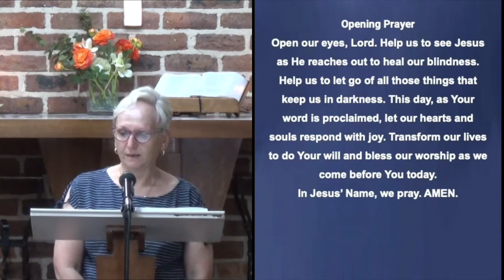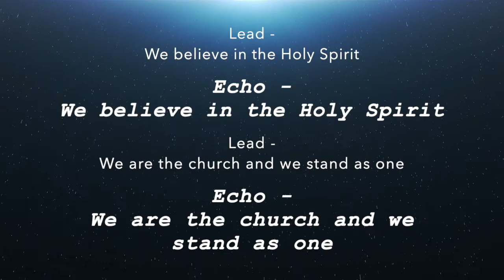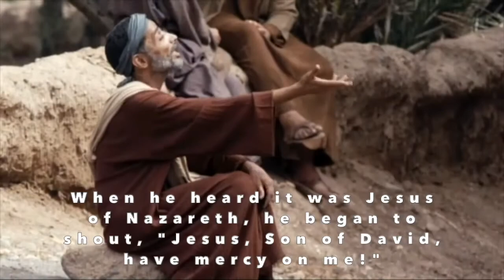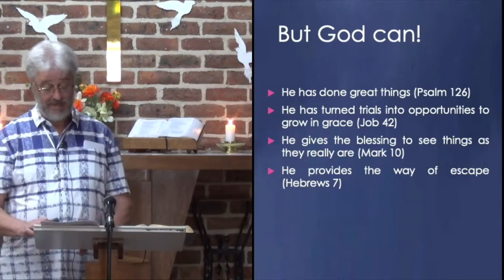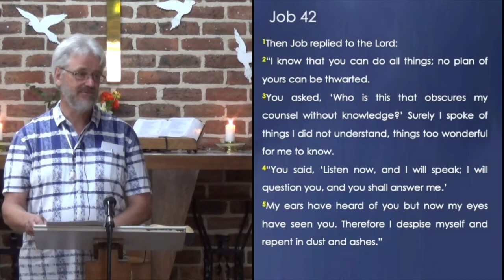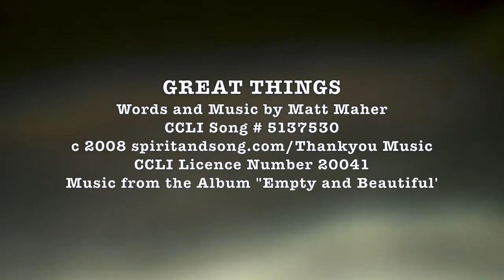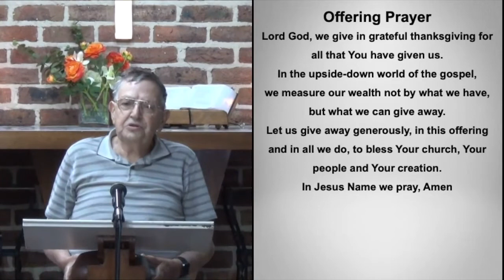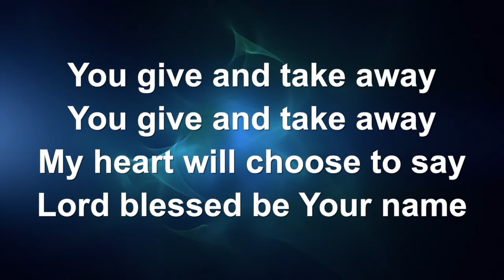7th November 2021 Good Shepherd Community Church Campbelltown Video Worship Service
Good Shepherd Community Church Campbelltown Church at the Silos
16 Eschol Park Drive Eschol Park NSW 2558

Pastor Hans Peethala 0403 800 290

Message by John Hows ‘Tackling Tribulations, Trials and Tests’

Song: Our God
Words and Music by Laura Story and Jesse Reeves
c Laura Stories/sixsteps Music/worshiptogether.com songs
CCLI Licence # 20041
Video from Worship Lyric Videos

Song: Because We Believe
Words and Music by Jamie Harvill and Nancy Gordon
c 1996 Mother’s Heart Music/Integrity’s Hosanna! Music/Integrity’s Praise! Music
Music created in Garage Band by ML Hoffmann Sung by Michael and Merrion Hoffmann

Song: Great Things
Words and Music by Matt Maher
CCLI Song # 5137530
CCLI Licence # 20041
Music from the Album “Empty and Beautiful”

Song: Blessed Be Your Name
Redman/Redman
CCLI Song # 3798438